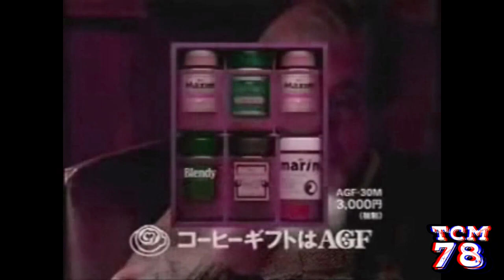Koshi Gifto Wa AGF C‎s‎upo effects [Inspired by Pyrami‎‎‎d Films 1978 effects]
Reuploaded due to an error with the audio in  X is high + CoNfUsIoN

Requested by Bry10022

Software used:
VEGAS Pro 17
NewBlueFX
IL Vocodex
4ormulator